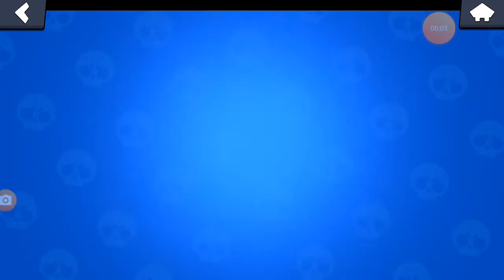Играю в Бравл Старс с другом